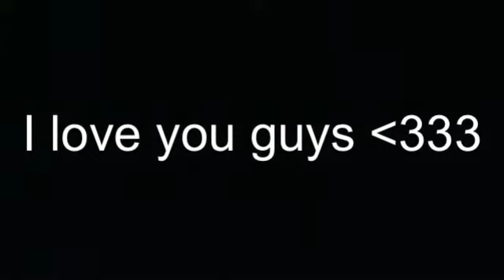My Best Friends Forever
"Best Friends Forever" by KSM.
I love my best friends, no matter what I know I can count on them and true them. It's hard to come by people who you can trust. They always pick me up when I fall down... After their done laughing. ;) I love you guys and no matter what You will always be my best friends forever❤